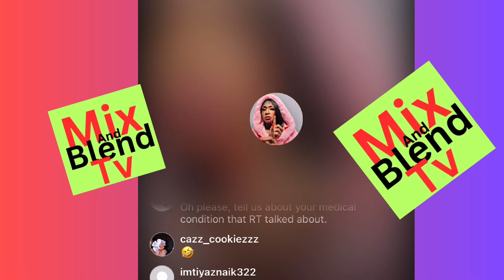Amarie handle queenie friend Yvette she say Yvette tie Queeni 🤣🤣